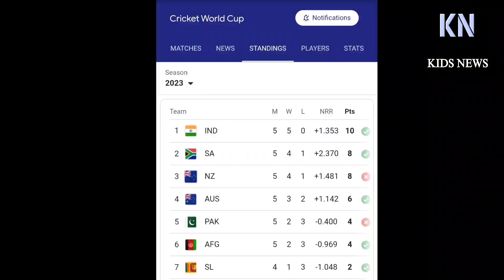নেদারল্যান্ডসের হারে সুখবর পেল বাংলাদেশ..এখনো যে দুই সমীকরণে সেমিফাইনালে যেতে পারবে টাইগাররা | CWC23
ক্রিকেটের সব খবরা-খবর এখন ফেসবুকে পেতে আমাদের পেজটি ফলো করুন! পেইজ লিংক